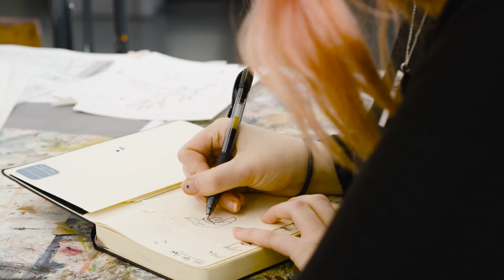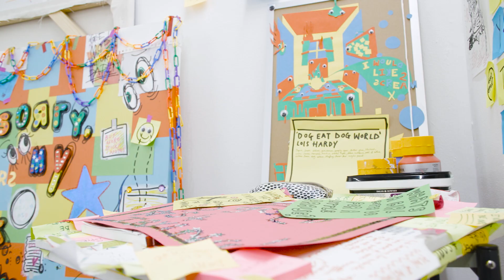Leeds Arts University - BA (Hons) Fine Art